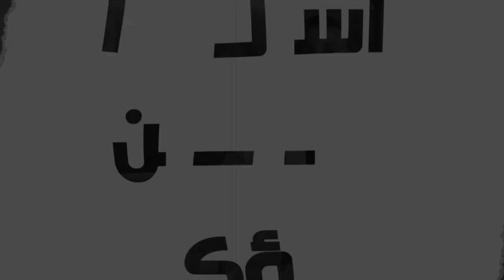اسألوا ولن تسؤكم |8| اقتلوهم أمامي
شرح كلام أما أعدائي الذين لا يريدون أن أملك عليهم فجيئوا بهم إلى هنا واقتلوهم أمامي، هل المسيح يحرض المؤمنين على القتال؟!